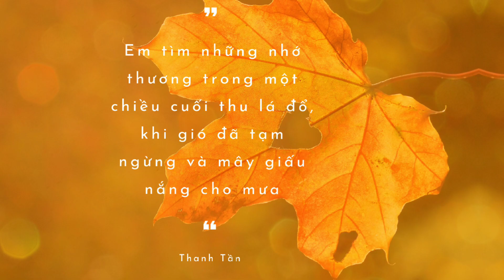[SBD 205 HỒ THỊ NGUYỆT] KHI QUÁ KHỨ VỀ QUA (Thanh Tần)| Đan Tay Cùng Cảm Xúc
Chào đón các bạn đến với cuộc thi “ĐAN TAY CÙNG CẢM XÚC” do nhóm Những Ngón Tay Đan tổ chức. Các Radio dự thi sẽ đăng tải trên kênh Youtube và dẫn link trên Fanpage Những Ngón Tay Đan. Chất liệu của Radio là những bài viết được đăng tải trên nhóm Những Ngón Tay Đan và

🎙️SBD: 205
👩‍🦰THÍ SINH: HỒ THỊ NGUYỆT
📖TÊN BÀI ĐỌC: KHI QUÁ KHỨ VỀ QUA.
📝SÁNG TÁC: THANH TẦN

"Bản thân chưa bao giờ hối hận hay oán trách tình mình ngày xa ấy, bởi cuộc sống là những thăng trầm mà con người cần phải bước qua để trải nghiệm mà lớn khôn. Cho một ngày khi nắng ấm mang bình yên về đến, có bàn tay nào đó đan chặt những ngón tay em, em lại có thể mỉm cười, chia sẻ tình yêu này với người trong
quá khứ của em, và vui vẻ nhìn sâu trong mắt anh thấy long lanh cùng cả sự yên lòng. Ngoài bờ rào, những sắc cánh hoa tigôn mang dáng hình tim vỡ, vẫn vươn lên đấy thôi trong cơn mưa chiều để được khoe sắc thắm hồng đón cầu vồng xuất hiện sau mưa. Anh hãy vững tin bước trên đường đời cùng người anh đã chọn, và đặt niềm tin ở cô gái ngày nào sẽ có đủ kiên cường để một mình vượt qua bão tố gió sương."

☞ Nếu có vấn đề về bản quyền âm nhạc.
® Copyright by Những Ngón Tay Đan Radio